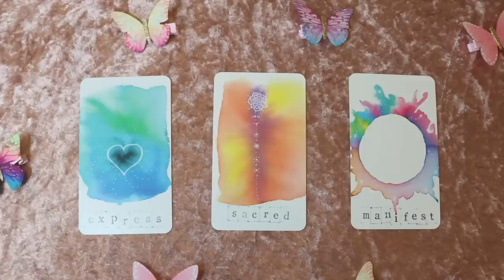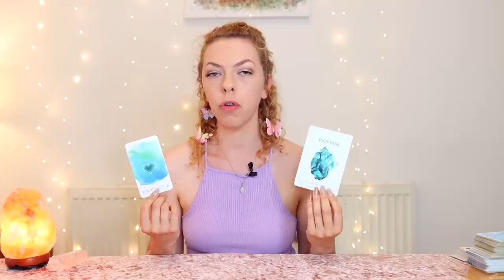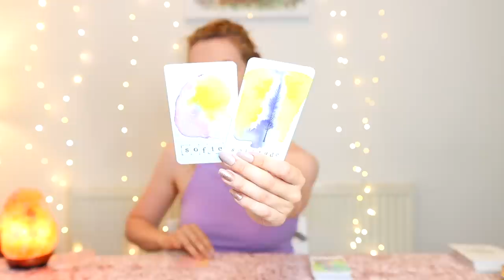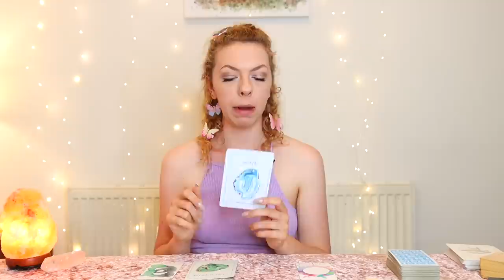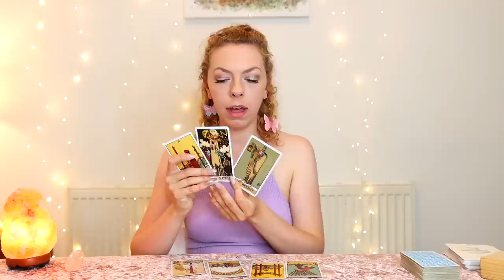JULY TAROT PREDICTION 2023 ⭐️ PICK A CARD ⭐️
PICK A GROUP:
GROUP 1 - 0:45
GROUP 2 - 31:30
GROUP 3 - 1:02:30